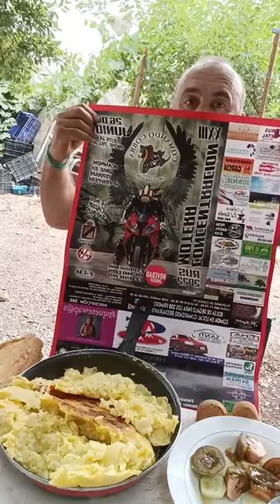Shorts#Bocadillo de trotilla#Que empapee!!Comida Bocata Humor Risas Comedia #